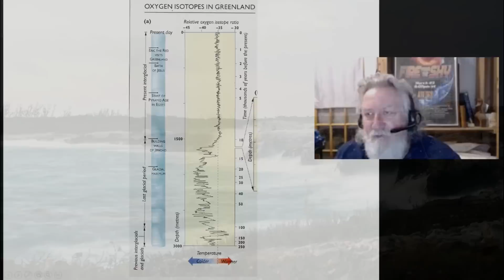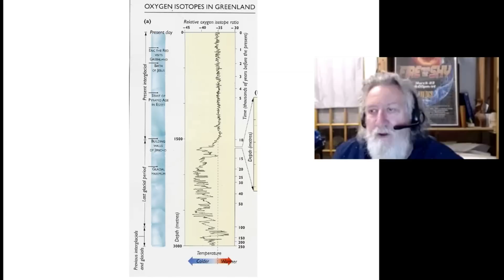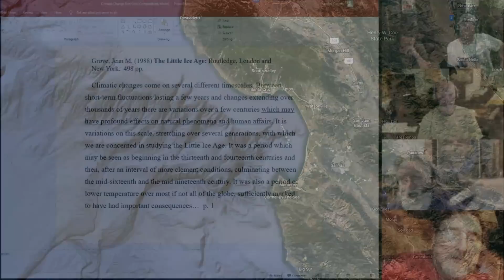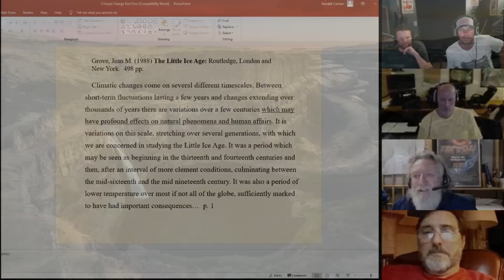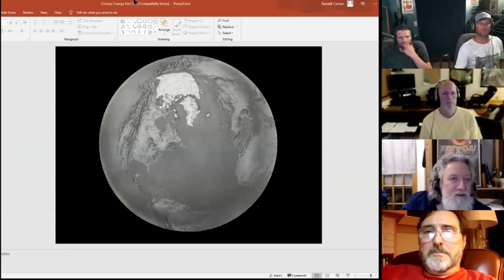Massive Erosion & Sea Level Rise - Burying Our Past | Randall Carlson - Kosmographia Clips 006.3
Check out his Plato's Atlantis "Back to the Source" VoD presentation on howtube

Kosmographia Episode 006 / Atlantis Mystery - Evidence Revealed (pt4), from 9/03/19. RC joins the Snake Bros - Kyle and Russ, Normal Guy Mike, and GeocosmicREX admin Bradley. Climate spasms are revealed in graphs derived from Greenland ice core studies. Cultural shifts along the 10,000 year timeline are shown to correspond with the temperature fluctuations. He also shows evidence from the 1940's that suggest portions of the Mid-Atlantic Ridge have been exposed above sea level recently!

IN this CLIP:
Large tracts have been stripped away and other places that have been buried
Hundreds of feet of sediment that is entombing the pre-existing landscape; other places just gone
Would not be any trace of a prior culture
Some evidence may be found hundreds of feet beneath land/sea
Once we have technologies to explore there, many locations may be discovered
Almost all river valleys show evidence of holding these augmented flows
Isostasy also affecting then-exposed shorelines with the “glacial forebulge” (see ep005)
Massive adjustments to these plate boundaries up to 1000 feet or more
Globe with current ice coverage and Wisconsin Ice Age maximum, with different sea levels
Florida, Cuba and Caribbean islands greatly expanded and could have been site for culture